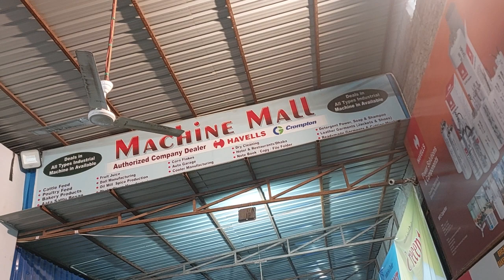Machine Mall Patna in Front of Krishi Bhawan